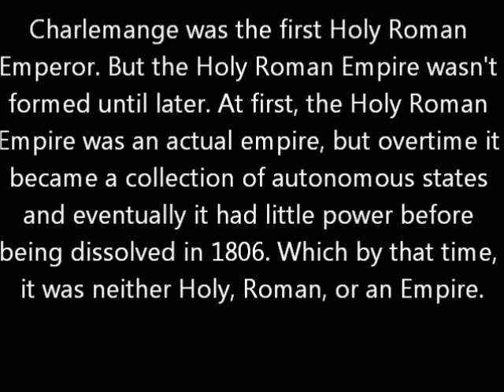(Inaccurate) The Holy Roman Empire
See the rise and fall of the Holy Roman Empire.
Made with MS Paint and Windows Movie Maker.
Sources: D.K. Atlas of World History, C.S. Hammond Historical Atlas Vol. 2